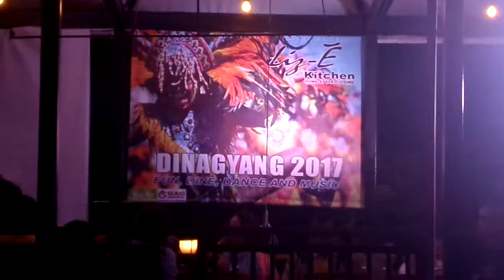THE NEW RCP RITMO TAMBORES ILOILO - "I NEED TO BE IN LOVE" BY SHERLYD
JANUARY 18, 2017: LIZ-E KITCHEN HOMESTYLE CUISINE IN PAVIA ILOILO PRE-DINAGYANG DINNER, MUSIC AND DANCE.